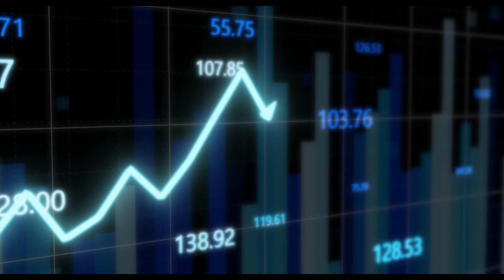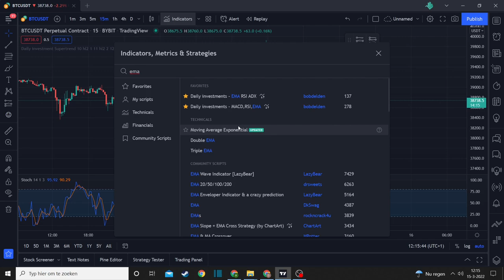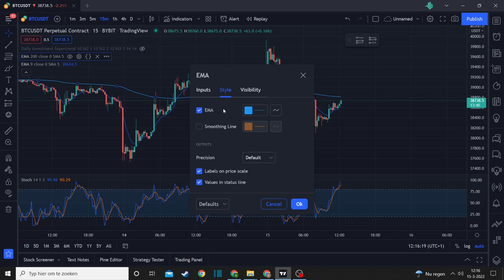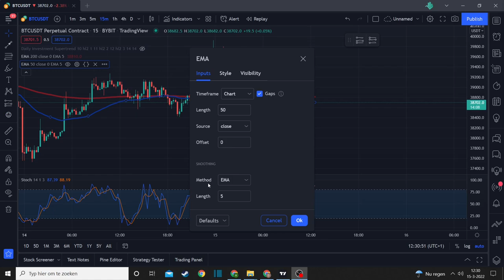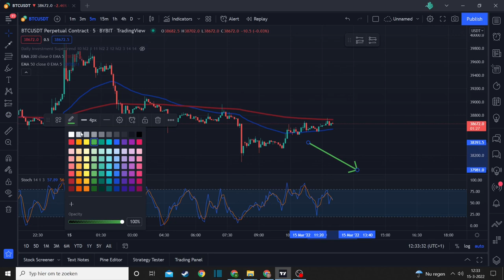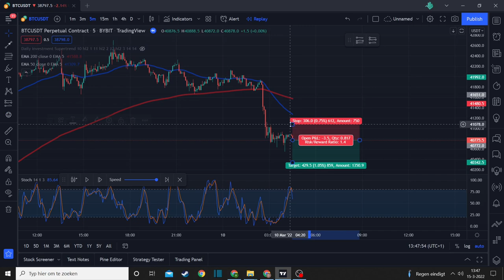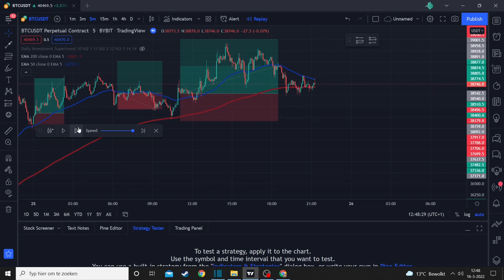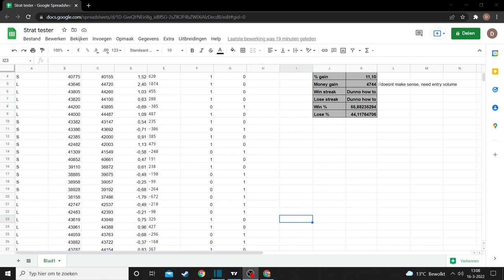STOCHASTIC 5 MIN DOUBLE EMA SCALPING STRATEGY 100X BACKTESTED!!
🔥 FREE - COPY TRADE US ON BYBIT 🥇BYBIT UP TO FREE $600 Bonus

- Private indicators
- Premium telegram - our own swing trade signals
- Course in PDF format
- Weekly update video of the current market

Keywords (ignore)
highly profitable trading strategy
RSI trading strategy

Tested a new scalping strategy with the Madrid moving ribbon and the supertrend. Working nicely together and this is suitable as a main strategy on top of your own technical analysis!